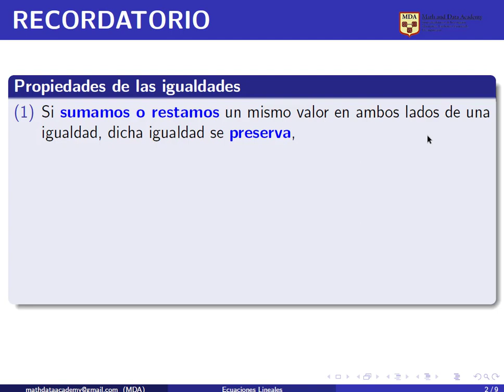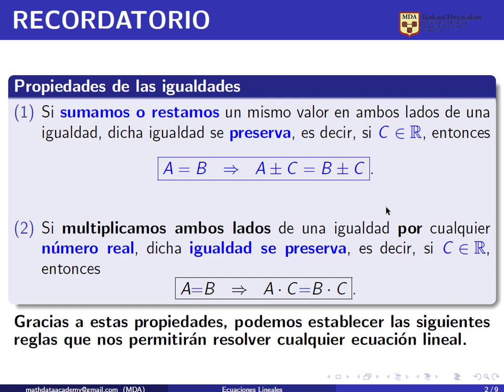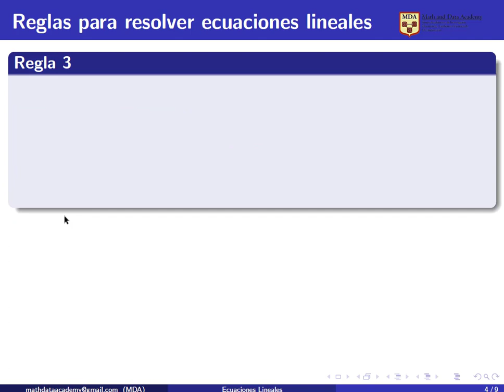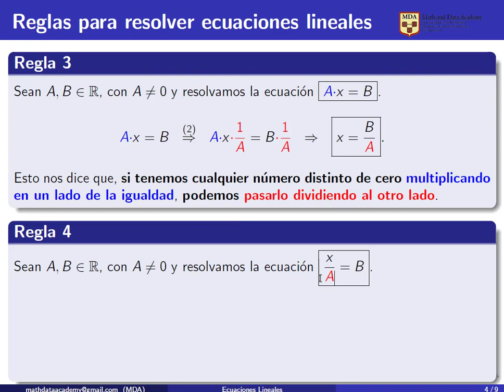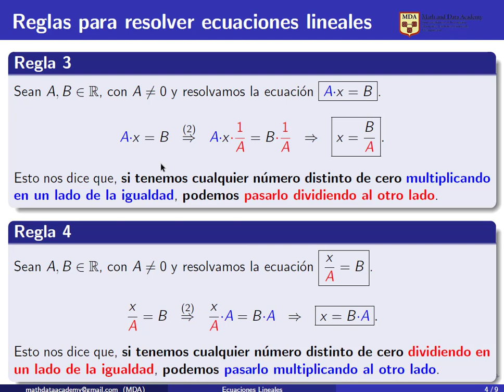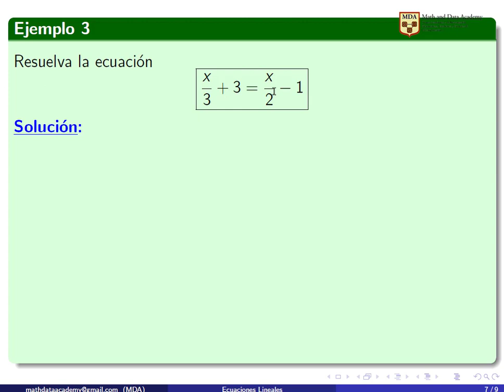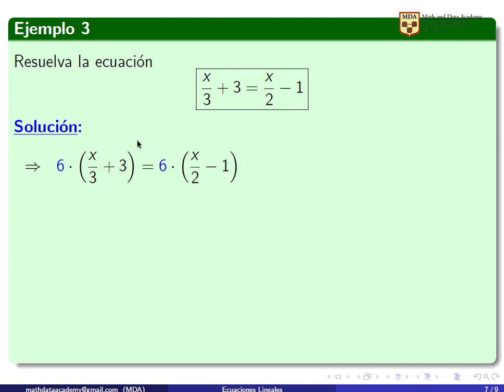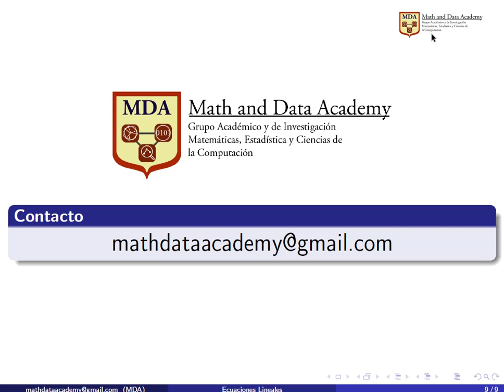Ecuaciones lineales. Método de resolución y Ejemplos resueltos.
En este video se presenta un método de resolución de ecuaciones lineales, junto con tres ejemplos resueltos, en los que se ilustra dicho método.

Si necesitas ayuda en este u otros temas de matemáticas, estadística, computación o ciencias de los datos, puedes contactarnos a nuestro correo electrónico .

y nuestra cuenta de instagram @mathanddata.